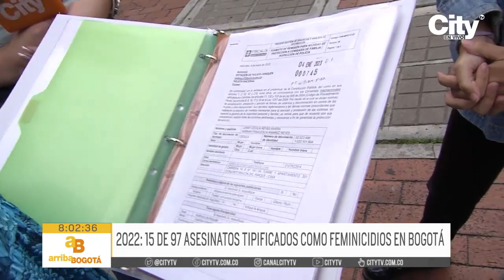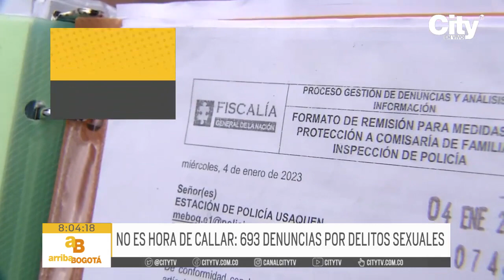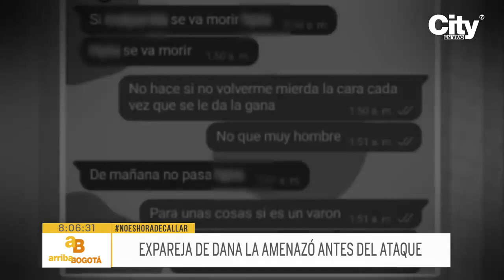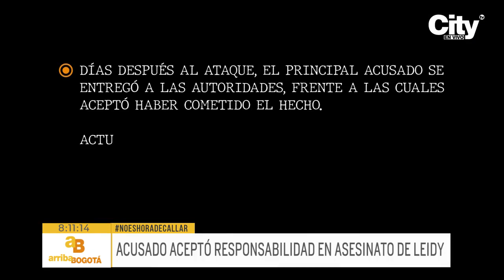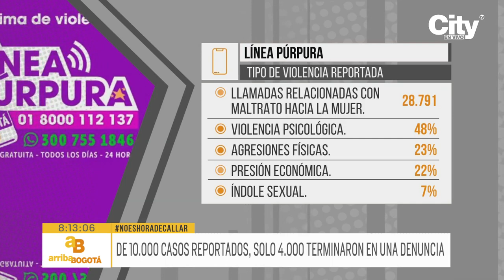Feminicidios en Bogotá: este es el preocupante panorama | CityTv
De acuerdo información entregada por las autoridades, a lo largo del presente año en la capital de la República se han reportado 14 casos de feminicidio, de los cuales la mayoría de las víctimas se encontraban en un rango de edad entre los 20 y 34 años. Ante este panorama, Arriba Bogotá realizó un completo análisis sobre la problemática.